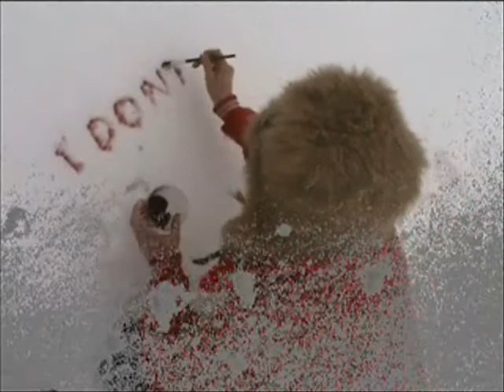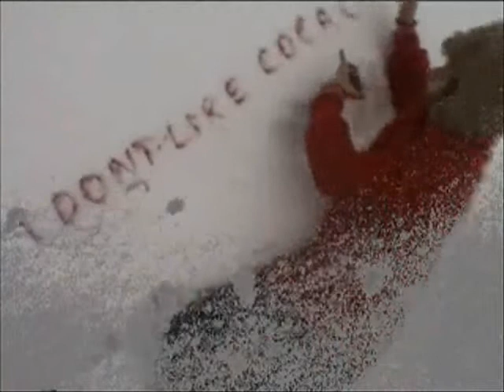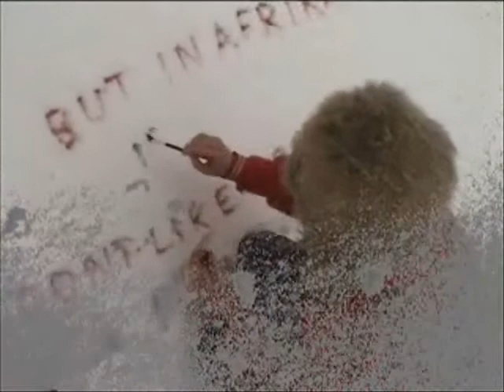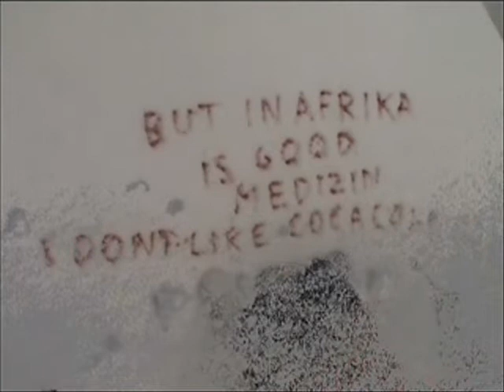pirol cocacola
Schnee Schnee Schnee ist eine Antwort.
Die Frage lautet: Wer schreibt, womit , wann, wohin, mit welchem Ziel und wer ist da noch in der Welt???
Cocacola ist eine Frage.
Mit freundlichen Grüssen Pirol...